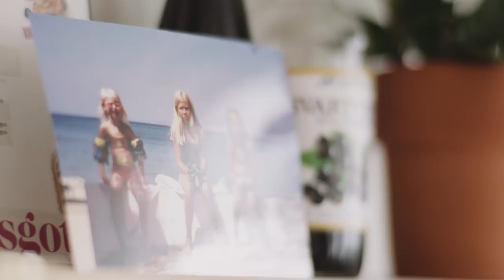LES MILLS | Creating Life-Changing Fitness Experiences | Malin Winberg, Sweden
“I was and I still am surprised what a huge impact we can have on peoples lives”.

Watch Malin’s story from being a participant to Instructor.